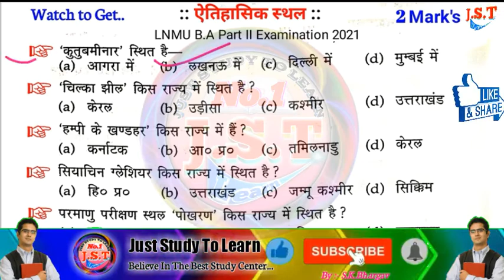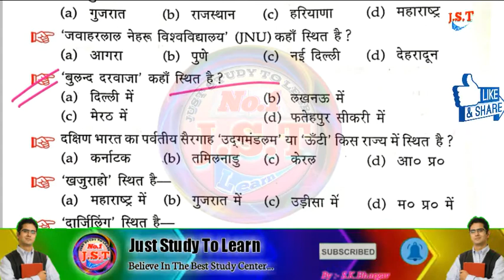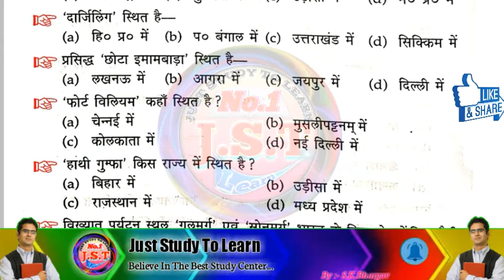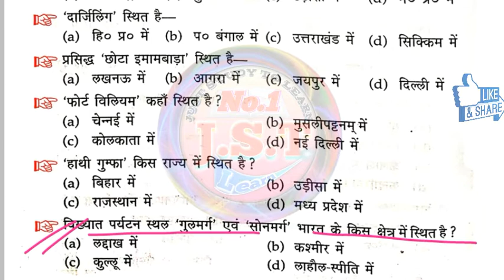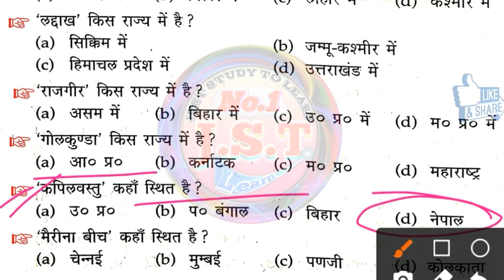B.a part 2 geography honours paper 3 question answer in hindi|LNMU ba part 2 vvi questions